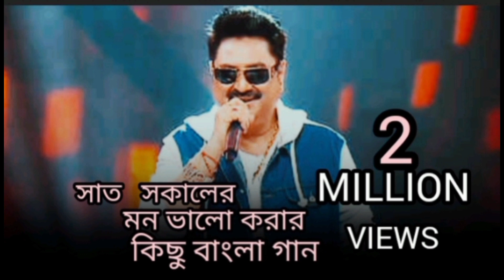o amar sopno shodona song kumarsanu || ও আমার স্বপ্ন সাধনা গান বাংলা